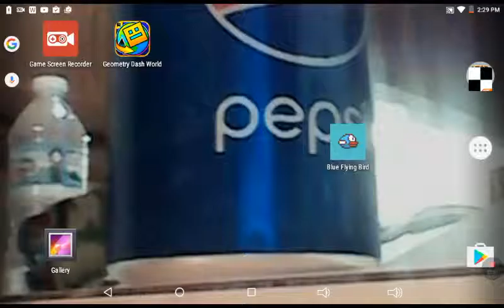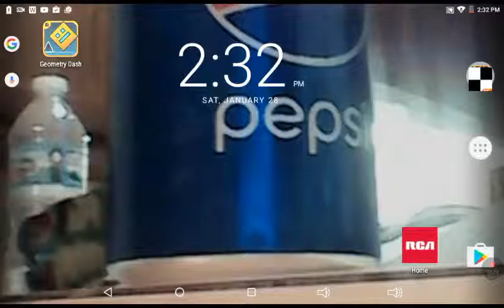Drayven is a boss pick me as president